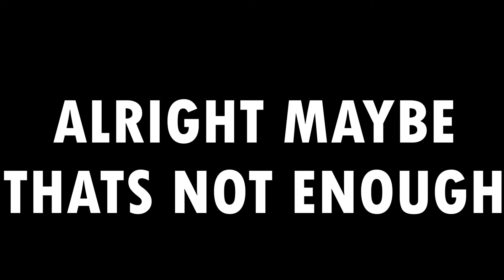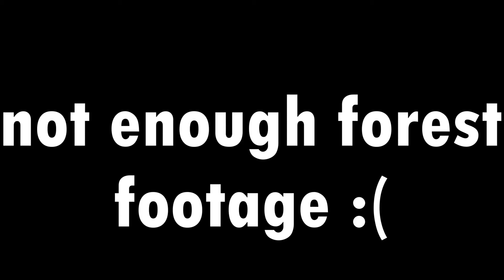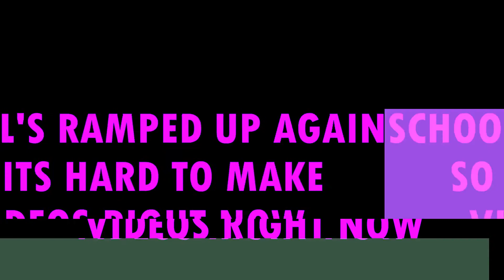disabled children with axes roam the wilds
songs:
Hyperfunk by Klaus Veen
Heard it Through the Grapevine by Creedence Clearwater Revival
Audacity by Klaus Veen
Pet Sounds by The Beach Boys